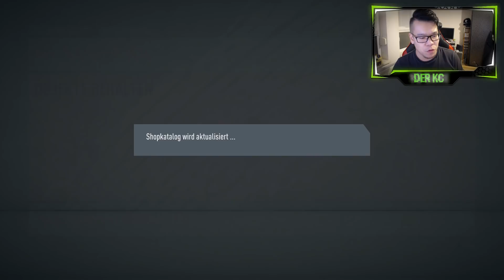FIFA 20: OMG DAS UNGLAUBLICHE GARANTIERTE TOTW PACK EXPERIMENT 🔥🔥 (10 VON MIR UND 20 VON EUCH)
[Werbung] Hier kommt ihr zu LevlUP